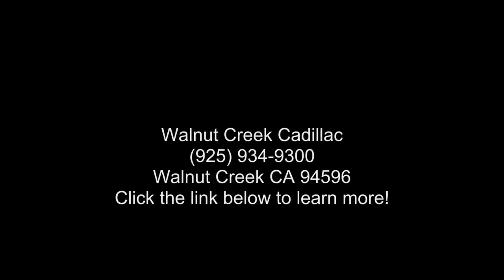2024 Cadillac LYRIQ SPORT 3 1SK - Walnut Creek CA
2024 CADILLAC LYRIQ SPORT 3 1SK, Hitch View - Included and only available with (X0E) AWD electric propulsion., Trailering Provisions - Includes Hitch Guidance with trailering assist guidelines, Hitch View and wire harness connector. (Included and only available with (X0E) AWD electric propulsion.), All-weather integrated cargo liner - Included with (PDF) Floor Liner Package, LPO and (PDH) Interior Protection Package, LPO. - $220.00, Hitch Guidance, trailering assist guideline - Included and only available with (X0E) AWD electric propulsion., License plate bracket, front - Included for required states at no charge. - $15.00, Sunroof, power, dual panel, panoramic, sliding, with power sunshade - $1600.00, Stellar Black Metallic - $625.00, Floor Liner Package - Includes (CAV) All-weather integrated cargo liner, LPO and (RIA) All-weather floor l... read more